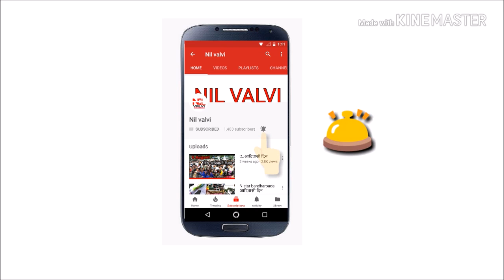Kevdipada songadya party